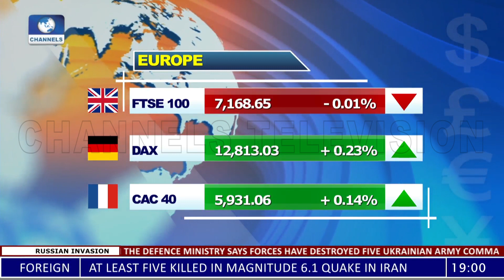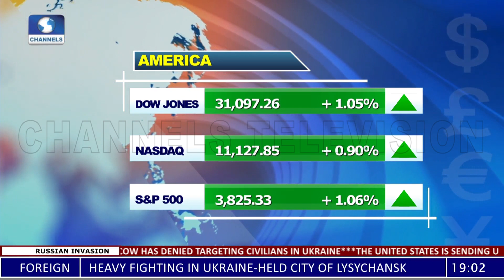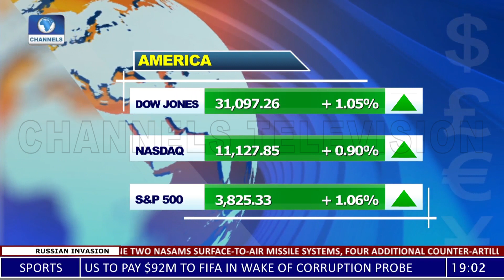Stock Exchange, NGX Suspension Nine Companies +More |Capital Market